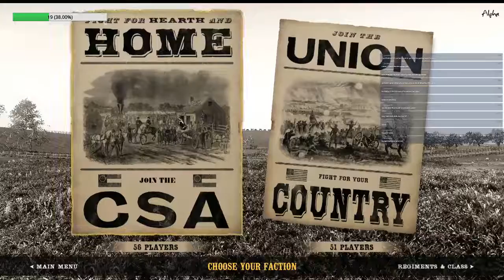War Of Rights ⚔ "I was born to lick your face." 😜